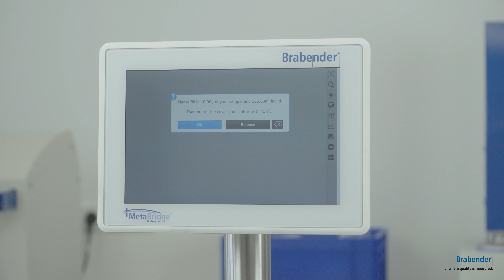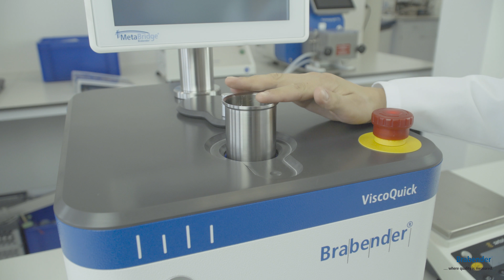ViscoQuick - Usage: How to prepare the test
Contact C.W. Brabender Instruments, Inc.